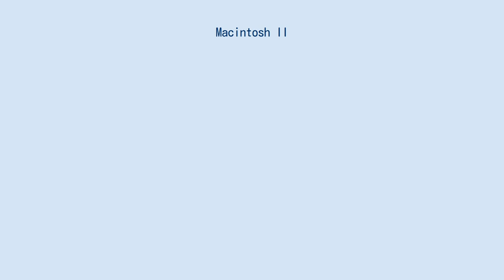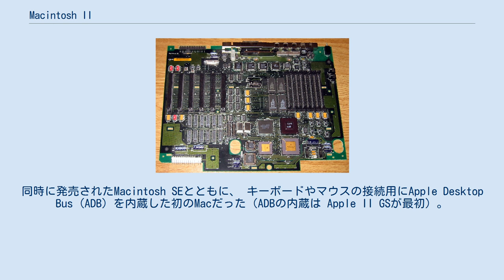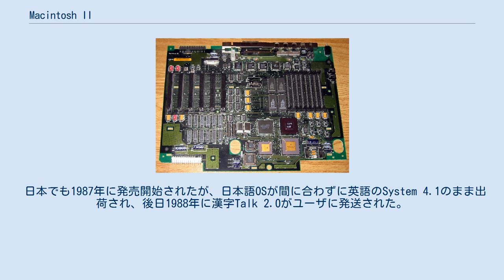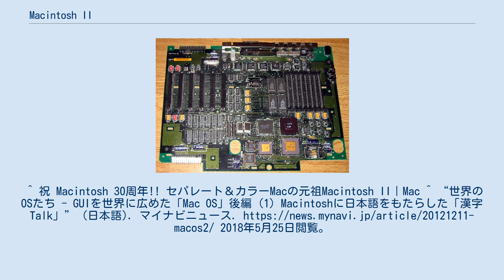Macintosh II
Macintosh IIは1987年に発売された、Apple ComputerのMacintosh (Mac) のパーソナルコンピュータ。
 米国でのベースモデル（RAM 1MB, FDD 1台, 5インチ40MB HDD）の小売価格は3,898米ドル（本体価格。当時の日本円で約60万円）だった。
Macintosh IIは初のモジュラー型Macであり、またカラー表示ができる初のMacであった（以前のMacは全て白黒のCRTモニタ一体型だった）。
筐体デザインは、フロッグデザインによるもの。
 Macintosh IIは16MHzの68020プロセッサと68881FPUを搭載していた。
68851メモリ管理ユニットもオプションで搭載できた。
Macとしては初めてNuBusスロットを搭載し、6基のNuBusスロットでハードウェアをプラグアンドプレイで拡張できる。
 5インチのハードディスクドライブ（標準容量は40MBまたは80MB）、または2基目のフロッピーディスクドライブを内蔵できた。
同時に発売されたMacintosh SEとともに、 キーボードやマウスの接続用にApple Desktop Bus (ADB) を内蔵した初のMacだった（ADBの内蔵は Apple II GSが最初）。
キーボードは別売で、ADB Appleキーボードまたは Apple拡張キーボードを選択できた。
また、Macintosh IIは深刻なハードウェアエラーが起きた時にSad Macが表示される初のMacでもある。
 Macintosh IIにおける最大の改良点は、ColorQuickDrawの搭載だった。
ColorQuickDrawはMacintoshでカラー表示を可能にし、さまざまなディスプレイサイズやカラー深度、マルチモニターに対応する、大変革新的なものだった。
 Macintosh IIのロジックボード Macintosh IIの後継機種は68030を搭載したMacintosh IIxとMacintosh IIfxである。
SuperDriveのアップグレードサービス及びロジックボードアップグレードサービスを利用することでMacintosh IIxおよびMacintosh IIfx相当にアップグレードすることができた。
 日本でも1987年に発売開始されたが、日本語OSが間に合わずに英語のSystem 4.1のまま出荷され、後日1988年に漢字Talk 2.0がユーザに発送された。
 ^ Macintosh II: Technical Specifications ^ “Macintosh II: Technical Specifications” (日本語). support.apple.com. 2018年5月25日閲覧。
^ 祝 Macintosh 30周年!! セパレート＆カラーMacの元祖Macintosh II｜Mac ^ “世界のOSたち - GUIを世界に広めた「Mac OS」後編 (1) Macintoshに日本語をもたらした「漢字Talk」” (日本語). マイナビニュース. 2018年5月25日閲覧。